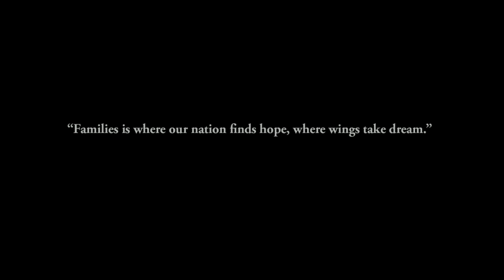Step Brothers (2008) FX intro